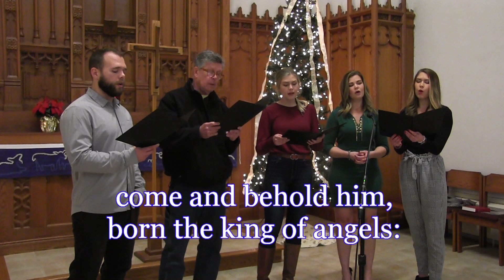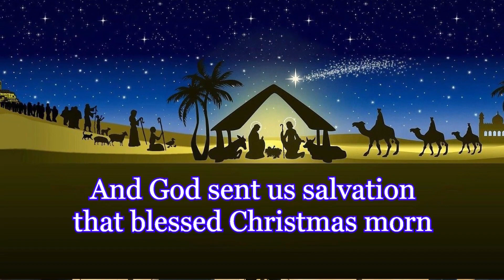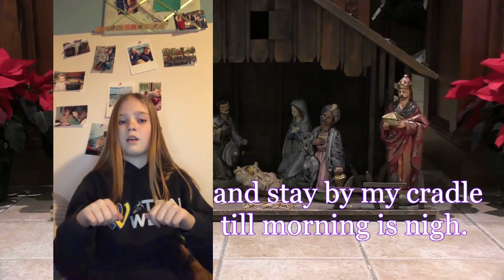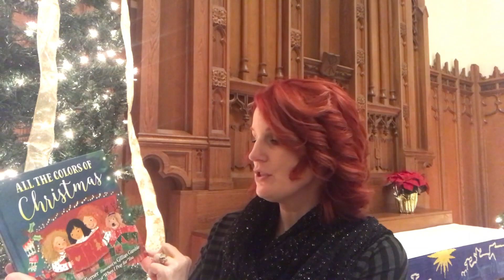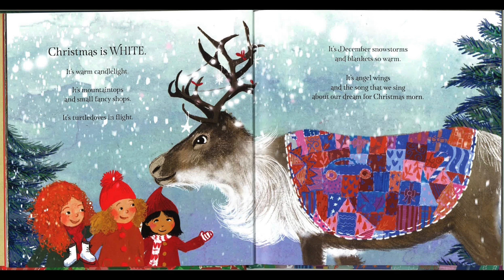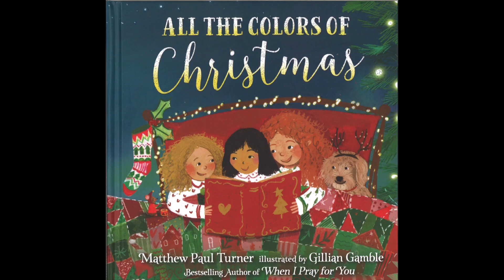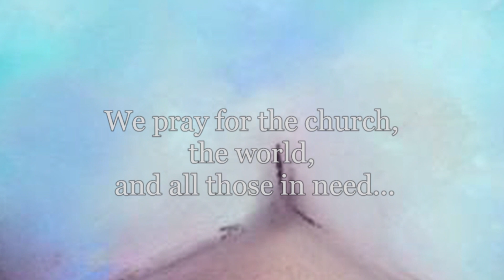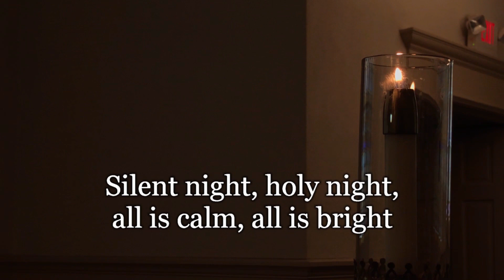FLC Christmas 2020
First Lutheran's 2020 Christmas Eve Service